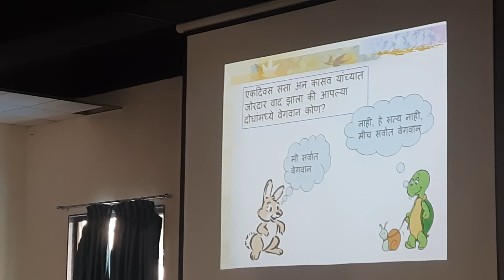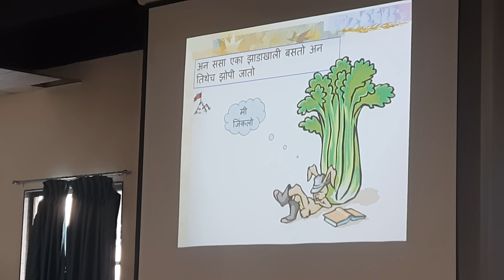आनंदजी गोसावी सर कासव आणि सस्याची गोष्ट सांगताना नव्या पद्धतीने